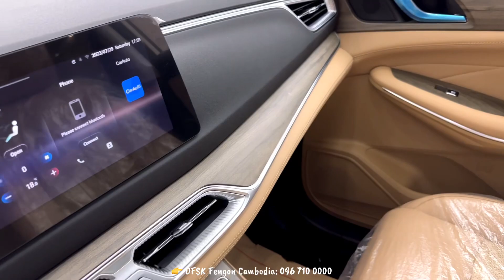2023 Fengon E5 Plug in Hybrid | Fenon E5 2023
2023 Fengon E5 Plug in Hybrid | Fenon E5 2023